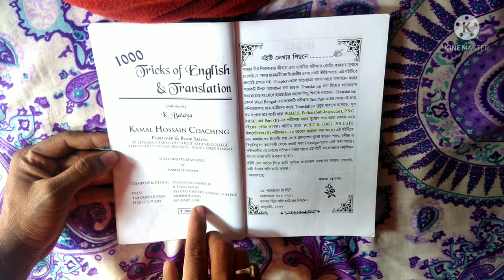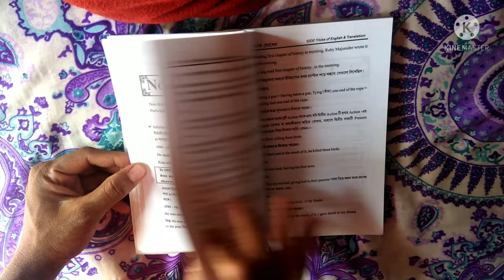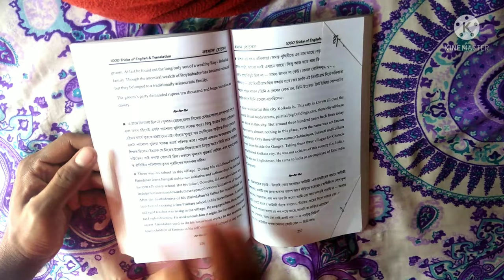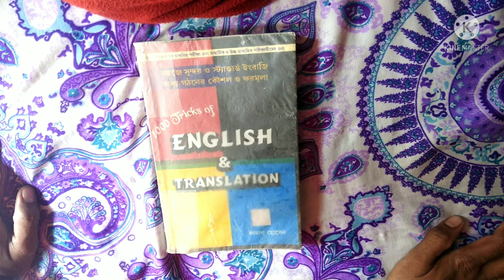Kamal Hossain 1000 Tricks Of English And Translation Book